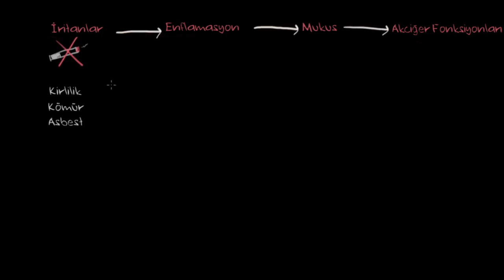Kronik Bronşit Tedavisi (Solunum Sistemi Hastalıkları | Sağlık Bilgisi ve Tıp)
Kronik bronşit nasıl tedavi edilir? Daha fazlası için